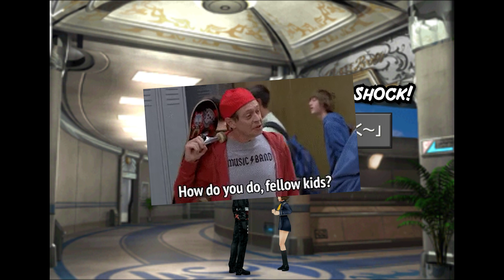Final Fantasy VIII | Translation Study | Card Addiction & Directory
Final Fantasy VIII was released in 1999, just two years after the release of Final Fantasy VII, meaning that it had some very large shoes to fill with Final Fantasy VII not only being a massively popular game but also being the game that popularized Japanese role playing games in the West. So, starting with Final Fantasy VIII, the Final Fantasy series started to be developed as something proven to have a global appeal. Compared to the translation of Final Fantasy VII the translation of Final Fantasy VIII appears, at least on the surface, to be a lot more solid, with less obvious mistakes - which results in a gameplay experience wherein the translation itself isn’t getting in the way. However, the main issue people have had with the translation, is how it depicts the character of Squall, with a lot of players feeling that the English version is somewhat off putting or unpleasant - the sort of major point of argument being his signature catch phrase: “Whatever” which appears on numerous occasions during the course of the game, all the while the Japanese text has a number of other more nuanced lines that might portray his character a bit differently.

As my second Final Fantasy game, Final Fantasy VIII holds a very special place in my heart and it's also the second Final Fantasy game I actually played in Japanese, back when I was still studying the language, and now that I’m actively studying Final Fantasy games, both as someone who runs a Final Fantasy YouTube channel and as an aspiring academic, this video is a part of an on-going project for me to better understand the game and the localization process and to become an expert in the field, all the while inviting you to come along with me so that we can learn together. In order to do this, I will be playing both versions of the game and adding the English text into the Japanese version in order to compare them. If you speak Japanese feel free to give your own input and don’t worry if you feel like your interpretation is different from mine.

And if you’re learning Japanese or just interested in the language don’t hesitate to ask questions that might help further your understanding of the language. I mean a part my time studying Japanese was spent playing games like Final Fantasy VIII, and it made the whole process a lot more fun, even though one of my teachers in Japan was convinced that I would ever have to use a word like Jikan asshuku, which mean time compression, after I had written it on the blackboard in class. But actually compared to a lot of Final Fantasy games I think that Final Fantasy VIII has a lot of useful everyday vocabulary, especially because a part of it takes place in this sort of modern high school inspired environment.

Just one more thing before we get started. If this something that you want to see more of or if this is a project that you want to see continued, please consider subscribing to the channel, and liking the video, leaving a comment and maybe even clicking the bell or sharing the video, just to give me some indication that this is something people might find value in. Because I want to spend my time creating something people can actually use.

But with all of that out of the way, I think it’s time for us to dive right in. So I present to you, Whatever: A Tale of Translation.